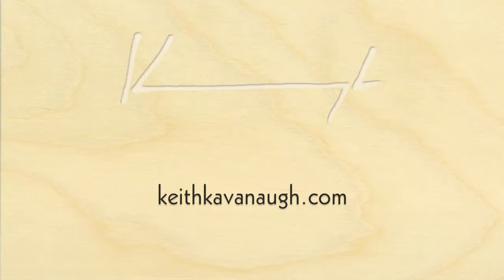Encaustic Landscape Painting Time Lapse #2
This is part of a painting session shot with an iPhone using Instagram's Hyperlapse app which has a 45 minute limit. That results in a 3:45 video when sped up to 12x.